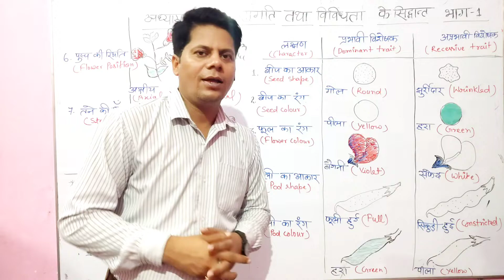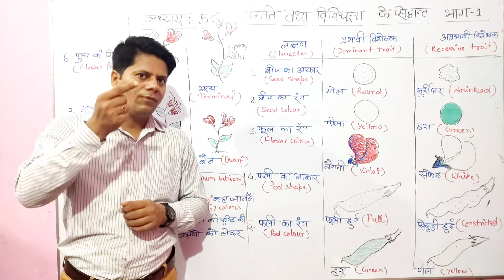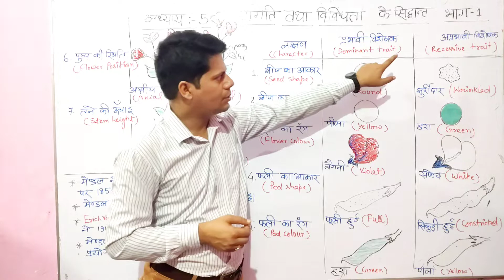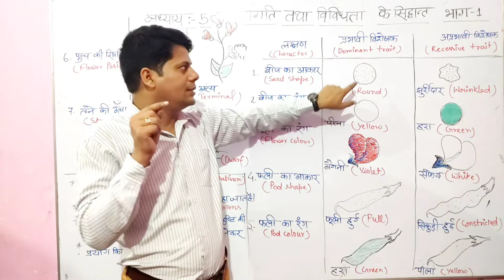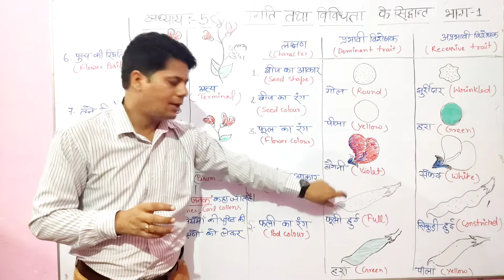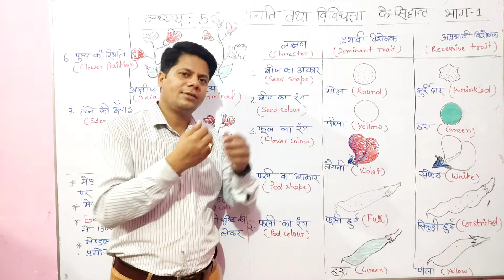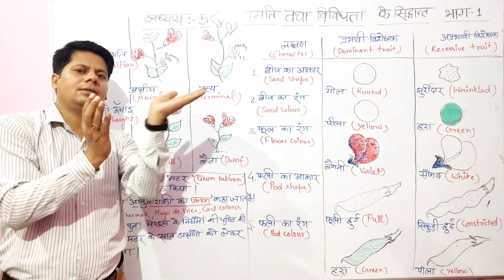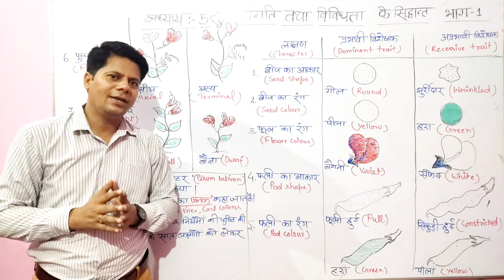मेंडल के प्रयोग, मटर के सात लक्षण chapter 5 class 12 biology@bionama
इस अध्याय में मेंडल के किए गए प्रयोगों और उससे जो सिद्धांत बने हैं। उसके बारे में बताया गया है साथ ही उन प्रयोगों के द्वारा जो हमें परिणाम मिले हैं उसकी व्याख्या है। मेंडल का जन्म आस्ट्रिया में हुआ था वह एक अध्यापक थे साथ ही वह एक चर्च में पादरी भी थे। उन्होंने अपने सारे प्रयोग मटर के ऊपर किए हैं इसका कारण है कि मटर बहुत जल्दी तैयार होती है और उसके लक्षण स्पष्ट तरीके से अलग अलग दिखते हैं जबकि अन्य पौधों में अंतर पता करना मुश्किल होता है। मेंडल ने मटर के सात लक्षणों को देखा और उन्हीं को आधार मानकर प्रयोग किए । मेंडल ने प्रयोग 1856 से लेकर 1863 ईo तक किए किंतु मेंडल के प्रयोग और सिद्धांतों से कई वैज्ञानिक सहमत नहीं थे।  उनके सिद्धांत को सही नही माना गया उसका कारण यह है कि मेंडल ने सबसे पहले बायलॉजी में गणित का प्रयोग किया था। मेंडल के प्रयोग को पुनः 1900ई  में खोजा गया । उन्हें अनुवांशिकी का जनक कहा जाता है।
mendel ke prayog
mendel ne matar ko kyo liya
biology class 12
chapetr5 biology
मेंडल का नियम
मेंडल ने मटर क्यों लिया
principles of Mendel
anuvashikata aur vividhata k sidhant